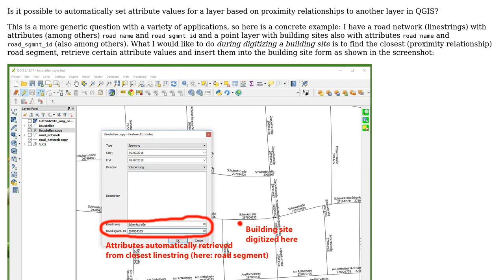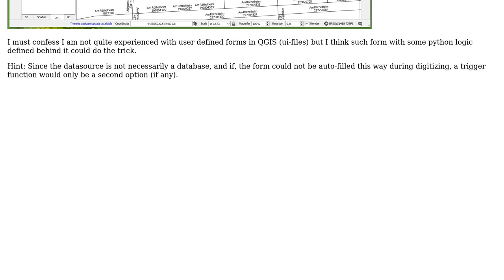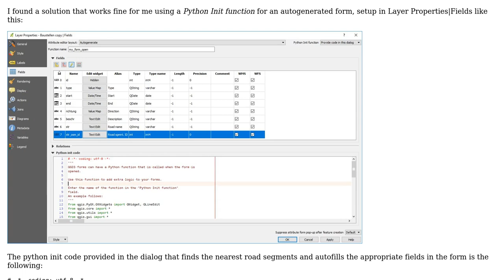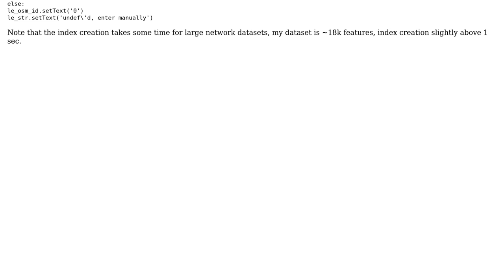Automatically set attribute values for a layer based on proximity relations to another layer in...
GIS: Automatically set attribute values for a layer based on proximity relations to another layer in QGIS

With thanks & praise to God, and with thanks to the many people who have made this project possible! You are responsible for your own actions.